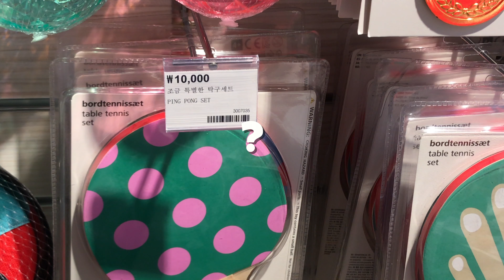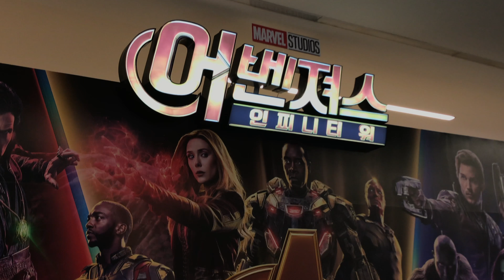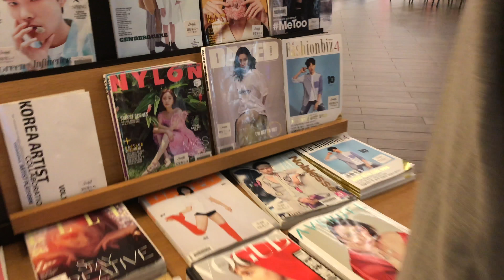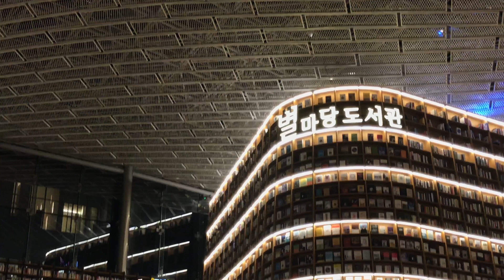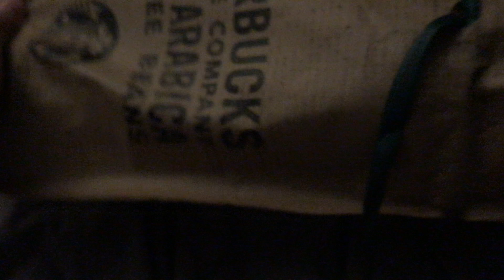[ F : VloG ] 혼자보다는 둘 : 코엑스 데이트, Canon G7X Mark2 개봉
안녕하세요 ! 벌써 3번째 F : VloG 에요. 요즘 부쩍 자주 가게되는 코엑스에서 데이트를 했어요. 에이랜드 안에 생기는 플라잉타이거가 지난번에는 아직 오픈 안했었는데 오늘 가보니 오픈을 해서 재밌게 놀고왔어요 -

영상에서는 달이,아치 밖에 나오지 않았지만 저는 사실 별,달,아치 세분을 모시며 살고 있어요! 다음에는 별이도 출연시킬게요 - 👋

그리고 대망의 카메라를 구입했어요 ! 카못알이지만 다들 많이 쓰신다는 canon g7x mark2를 구입했습니다 !
 이제 다음 영상부터는 좋은 화질과 오디오로 돌아오겠습니다 -

item detail

00:08 - Lmood cardigan  - 품절이에요 ㅠㅠ

04:55 - MONTBLANC softgrain backpack

music